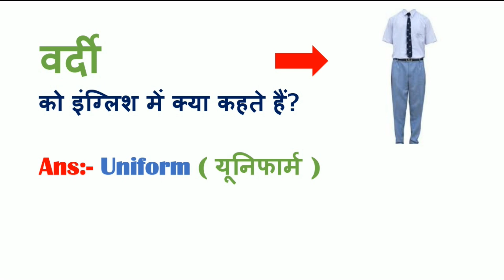वर्दी को इंग्लिश में क्या कहते हैं , Vardi ko english me kya kahete hai, Vardi Ki English of Vardi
roj bole jane wale english shabd,